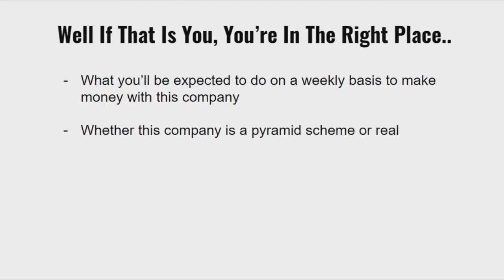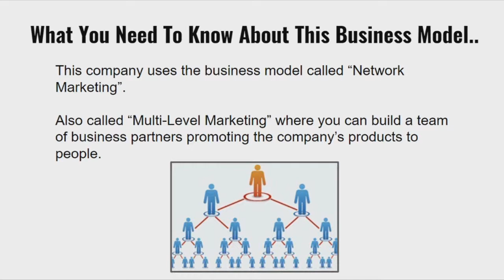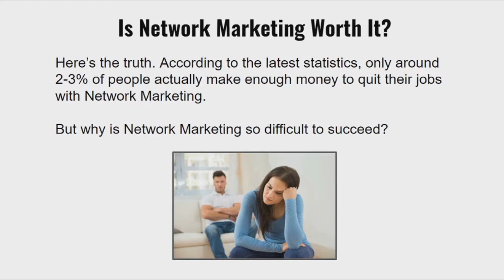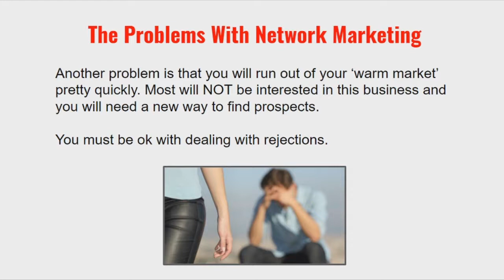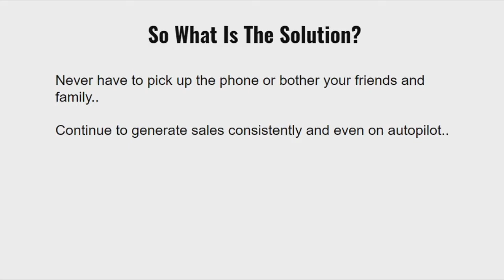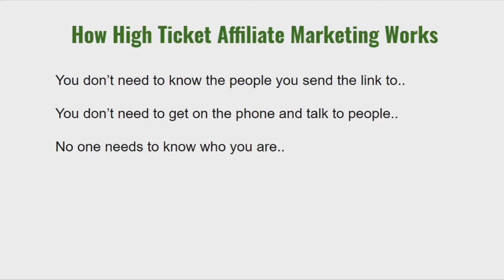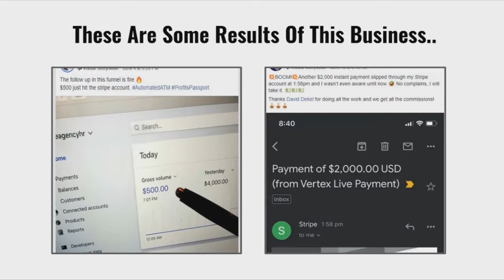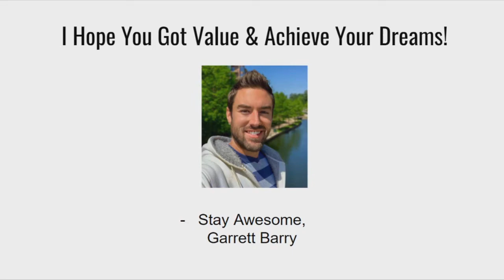Herbalife Review - DON'T JOIN BEFORE WATCHING!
Welcome to my Herbalife review. Here I'm going to cover Herbalife thoroughly so you can make an informed decision as to whether you should get involved with this opportunity or not.

I hope you enjoy my non-biased Herbalife review and my hopes is that by the end of it you can tell whether it's a scam or legit.

I've been doing reviews on make money online programs and opportunities for some time now. I hope this video inspires you and helps you get clear on how to achieve your income goals. :)